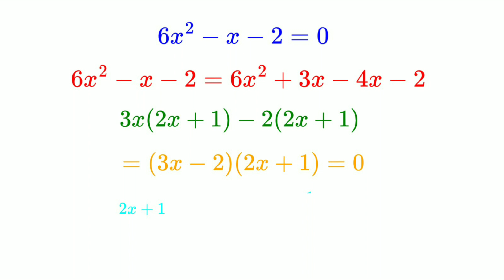maths problem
maths channel # solve equation